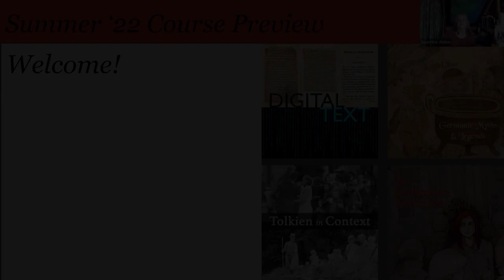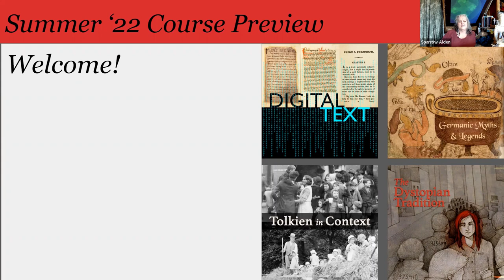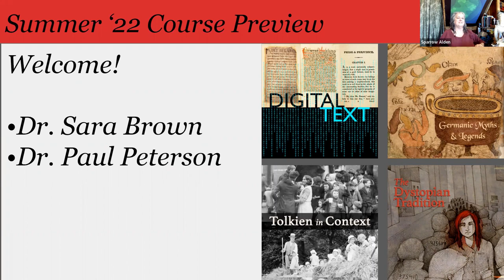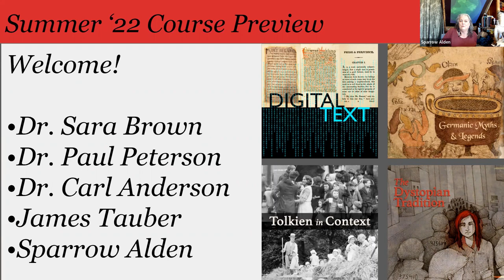Signum Symposia: Summer Courses 2022 Preview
This recording from April 22, 2022.

Find out about the new courses offered at Signum University this coming Summer Term (May 2 – July 31) and meet the professors who will be teaching them! Representatives from the courses will be on hand to explain how the classes work, what people can expect if they sign up, and answer questions from the live audience.

The Summer 2022 Courses:

Digital Text – This course is an introduction to developing and working with texts electronically, particularly literary and historical language texts.

Germanic Myths and Legends – This course puts the myths and legends of the medieval Germanic world in their wider cultural and historical contexts.

The Dystopian Tradition – This class will consider historical and current “what if?” thought experiments, including classics such as 1984 and bestsellers like The Hunger Games.

Tolkien in Context – This course examines how Tolkien’s subcreated world of Middle-earth engages with issues and concepts relevant to readers, including racism, immigration, the place of women, the ongoing battle of good versus evil, environmental concerns and the rise of technology.

For more information about Signum University and our degree program, please